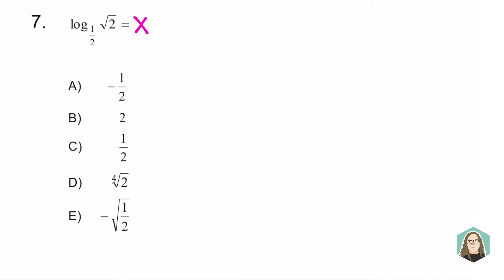Pregunta 7 Matemática Modelo Oficial DEMRE Admisión 2021 - Prueba de Transición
Te ayudamos a ingresar y permanecer en la educación superior!